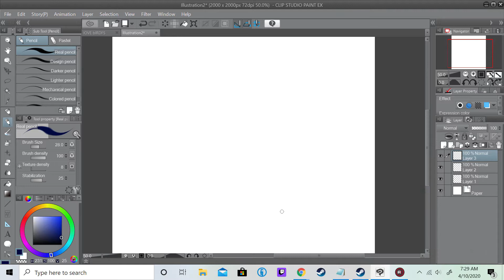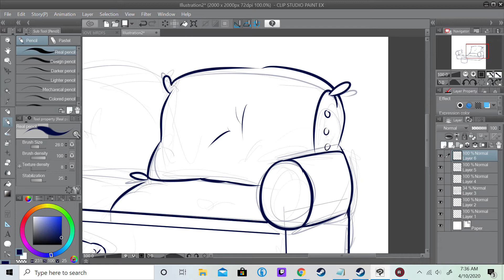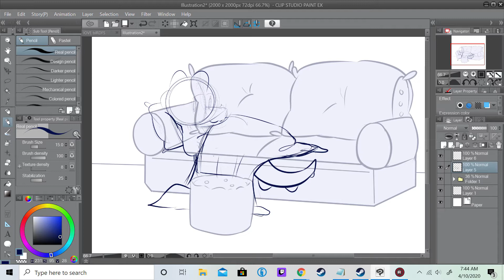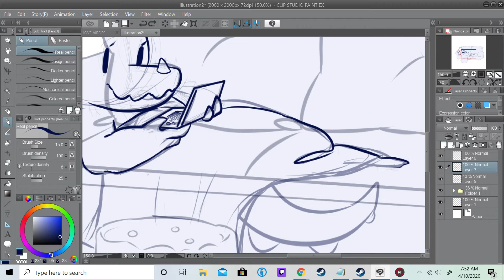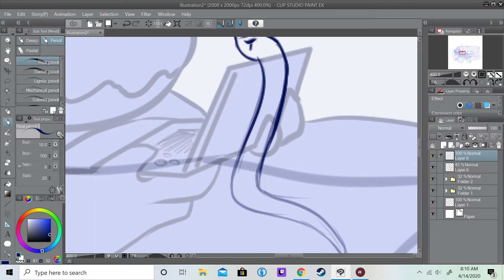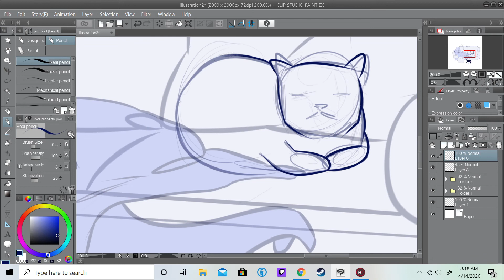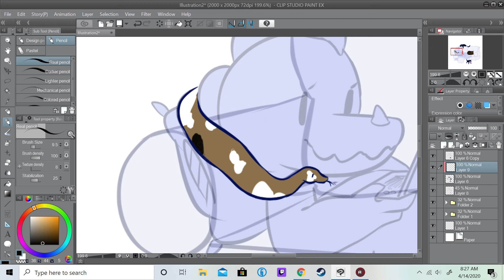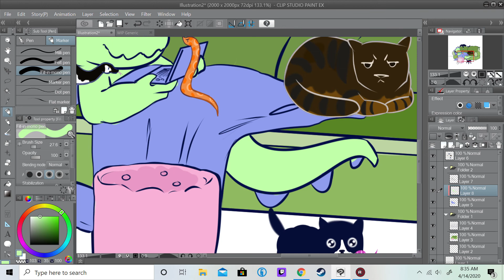Making wholesome content because the world is ending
Just felt like drawing something warm and fuzzy.
Hope everyone is having a good time indoors! I know I am what with the blizzards outside. (Yay Minnesota spring!)

If you'd like me to draw you something just head over to Instagram,
@Arilizart  Message me there.

"Die Young" Song by: kesha (Ke$ha)